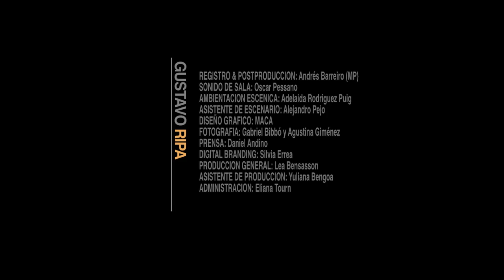Kin tin tan - (Eduardo Mateo) - GUSTAVO RIPA con Edú Pitufo Lombardo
Versión del Concierto de presentación de "MAS CALMA" - Movie Center - Jueves 22 de Agosto 2013. "Más Calma" - Sello Bizarro - Disco de Oro 2013 - Graffiti 2013 al Mejor Álbum de Música Instrumental - Uruguay